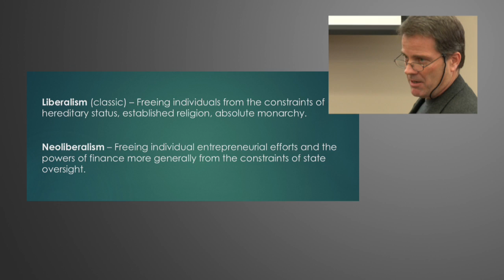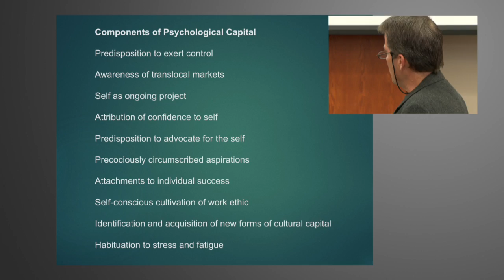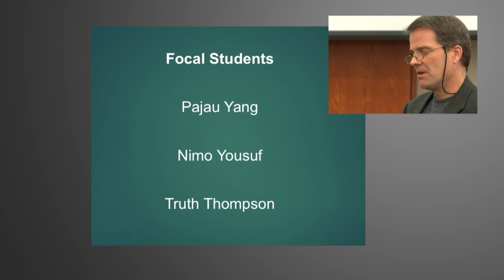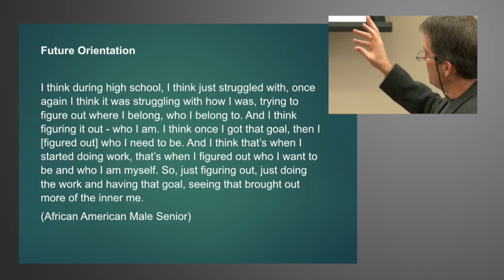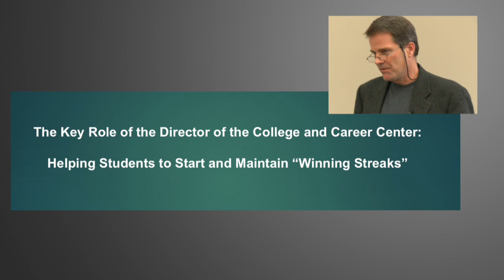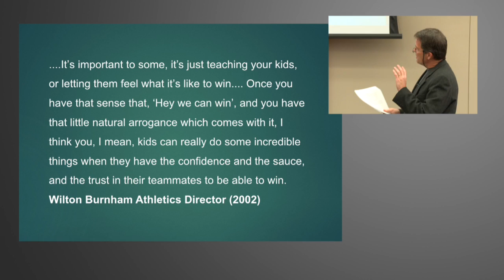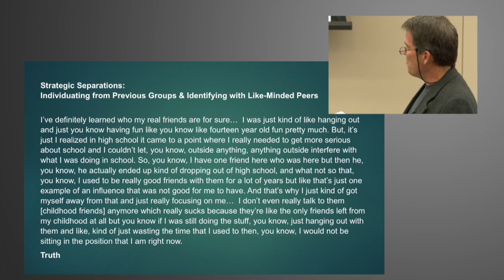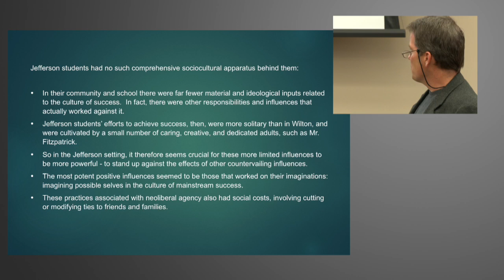Acquiring Academic Mindsets on the Neoliberal Margins: The Grounded Grit Project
A presentation by Professor Peter Demerath